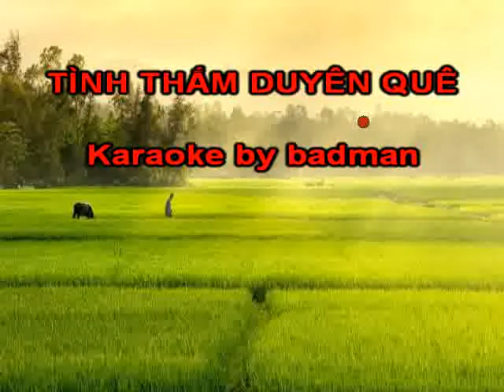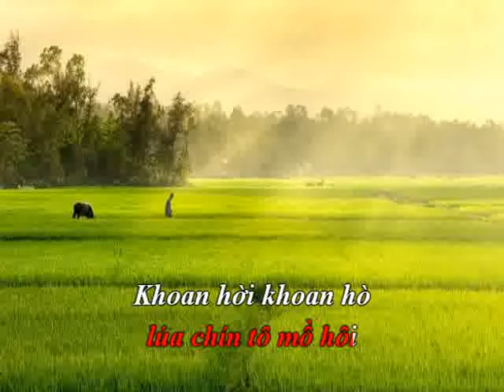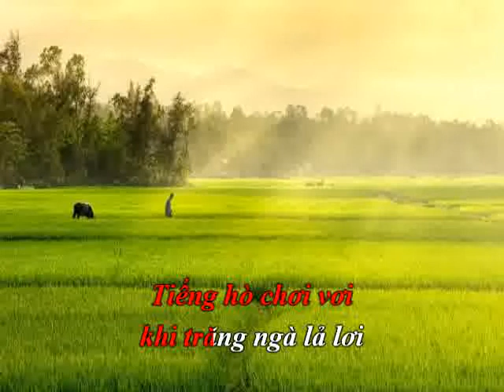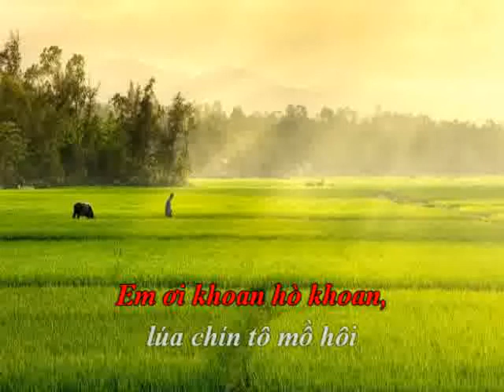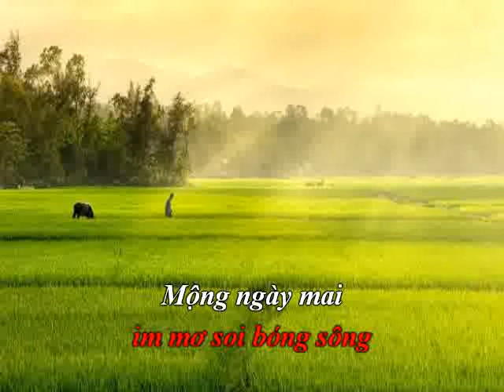wbeatw Tinh Tham Duyen Que - beat nam